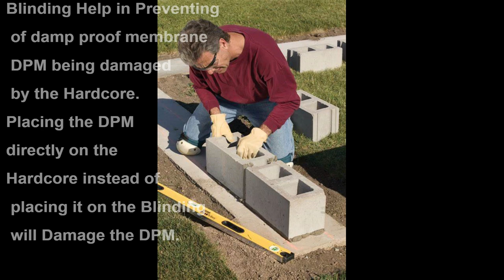CONCRETE BLINDING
Learn about concrete blinding...